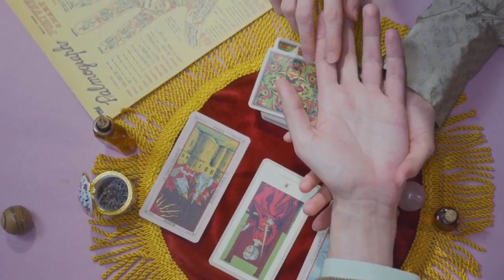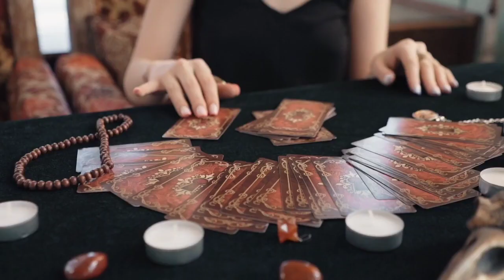Tarot card reading in hindi, देखते है आपके कौनसे सपने पूरे होंगे? चुनिए कोई एक फूल|💯 सही Tarot today